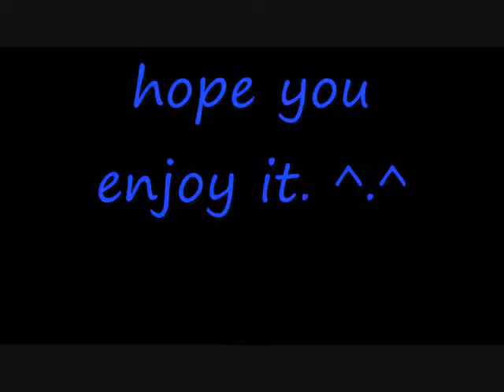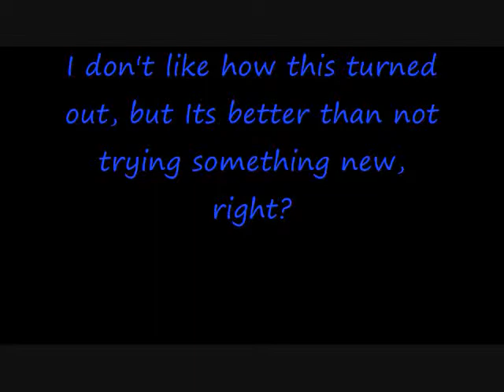Roxas is cherished by Axel